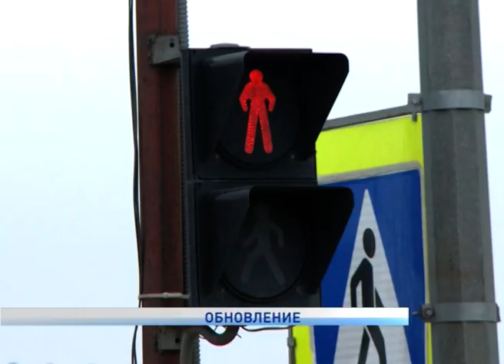ОБНОВЛЕНИЕ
Транспортные артерии заполярной столицы перешли в режим сезонного обновления. О плановых ремонтных работах, а так же о сроках проведения в материале Натальи Дуркиной.